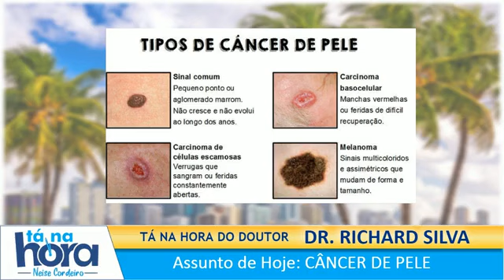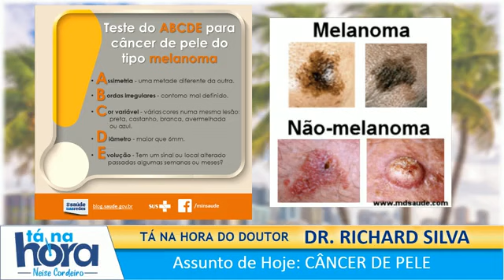TÁ NA HORA DO DOUTOR CANCER DE PELE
Assunto de hoje: CÂNCER DE PELE, como identificar, os tipos e prevenção